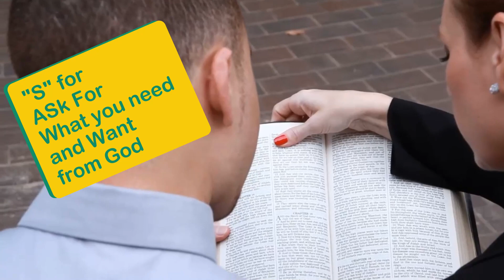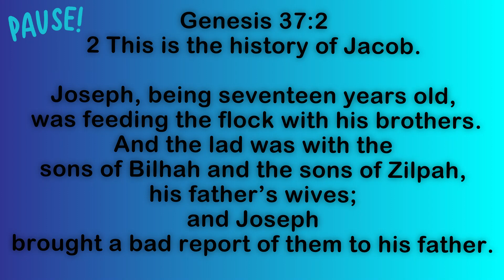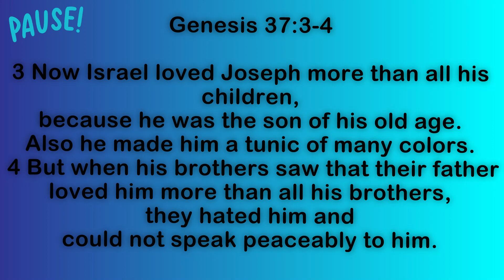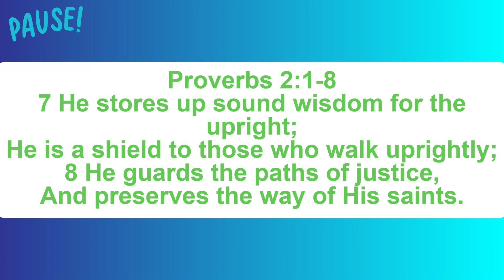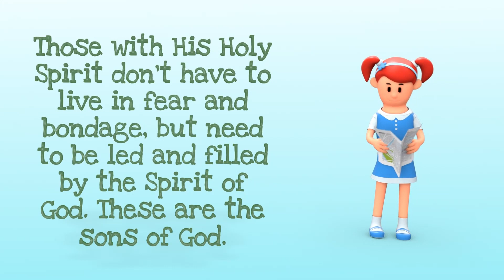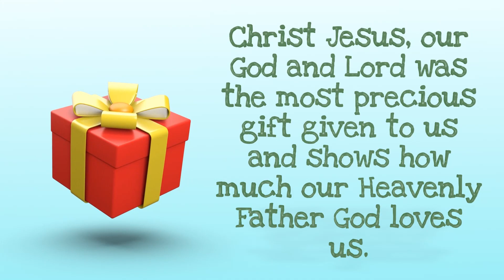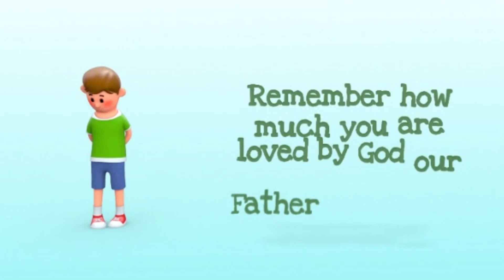“How Much Does Daddy God Love You?” Bible Study: Genesis 37:2-4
This is a video about Genesis 37:2-4. The memory verse is Proverbs 1:8. The additional verses are John 14:6, Luke 11:13, Romans 8:14-17, John 3:16, and Isaiah 9:6.

    This video for all ages and focuses on how much God loves us, as is represented by Jacob with his son Joseph. He loved his son very much and gave him a beautiful gift. God our Father in heaven gave us the best gift, the gift of eternal life and Jesus gave us the Holy Spirit as His gift to us while we wait to go home.
     This video also has discussion elements for a bible study group or parent/guardian and their children can discuss. This is something an adult can enjoy all on their own.  It has portions that provide opportunities for pausing, discussion, teaching, and even a fun game for fellowship.
     I hope those of you who are unable to attend a church body, but have friends and family, can use this as an opportunity for fellowship and growth in learning about God our Father, God the Son (Jesus Christ), and the Holy Spirit. May God bless you and your family in your walk with Him.

      You are and always will be loved, that is why He sent His Son, our Lord Jesus Christ,  to die to clean us from our sins,  and raised from the dead 3 days later, redeeming our lives from hell. With Jesus being willing to give us this gift, we get to live with Father God and Jesus Christ our Savior and King for eternity! Romans 10:9-21, John 3:16, John 14:6, 1 John 1:5-2:2, 1 John 2:24-3:3...there are many more, but these are a beautiful few verses to chew on. Eat and Be Filled! :)

       Please visit my website to learn more about Who God is, Who our Savior and King Jesus is, what the Gospel means, and how to become a child of God and walk with Him.

Eat and Be Filled!

Be blessed and put your hand to the plow...

Credits and thanks to:

First and foremost, I thank my Daddy God in Heaven, the Creator of Existence, Jesus Christ my Beautiful Loving Savior, and the Holy Spirit, my gift and sweet friend, for their love and guidance. I thank Him for being willing to use me to do such a feat. I can't do any of this without Him...seriously, I have no experience with any of this whatsoever...All glory to Him should He choose to develop a harvest with this one video and ministry.

      A big thank you to those who prayed over me, as I was preparing and working on this and other videos. If this produces any fruit, I am happy to share the harvest.

      Prayer is a mighty help with planting and growing...I love you all.

        Renderforest: Intro, Exit, and Thumbnail
        Animonica: Editing
        Stock Photos, Videos, and Illustrations: Storyblock.com, Light Stock.com, adn Sharefaith
        Video: Sharefaith, Good News Guys, Seeds, and LifeKids used with permission
        Worship Music Videos: Good News Guys on Youtube adn Sharefaith.com  (with permission)
        Thank you to to those who have encouraged me and fed me well on my walk since the last video and before that. Glory to God for His mercy and love to provide diligent workers from His kingdom to help me grow.
         Thank you to C.P. for your obedience to allow me to help in your ministry, which opened this door.
        I especially thank my dear friend A.C.,  who has been my mentor, friend, and prayer warrior through the journey to walk in His Spirit.

      I hope the video is/was satisfying and filling. God bless you all who read this message and support my ministry.

I would love to know if it blessed you and your family. It is an encouragement to me.  If you have any scriptures you want taught, questions, or concerns, let me know. God bless you in your growth and obedience to Him. 🙂